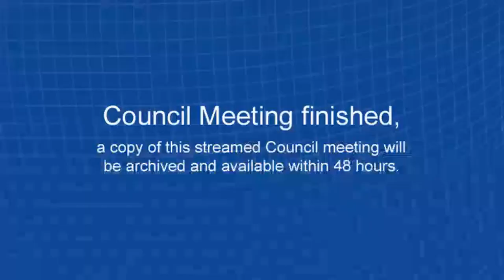Ordinary Council Meeting - Reconvened June 7, 2022